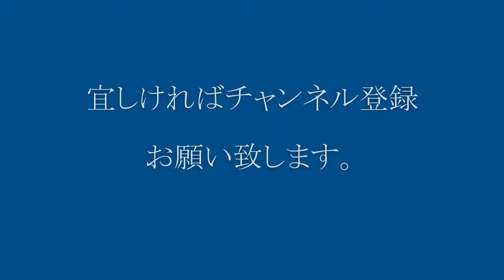黄昏時のローカル駅を出発するキハ110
東北の花輪線、湯谷温泉駅。
黄昏時のローカル駅をキハ110が出発してゆきます。
キハ110も、いつの間にか旧型気動車になってしまいましたね。